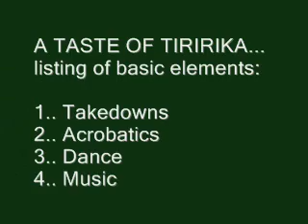A Taste Of Tiririka 1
A brief introduction to Tiririka: An African - New World Martial Arts System.